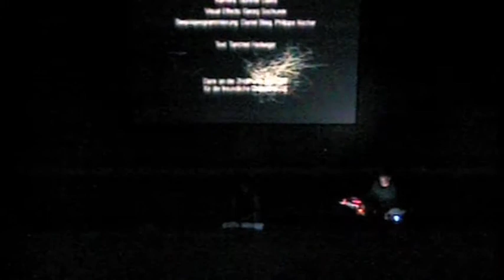Gedankensturm - Bühne A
Aufführung vom Stück "Gedankensturm" auf der Bühne A, im Oktober 2011.
Dank an Georg Sochurek und Günter David für die Mithilfe beim Video.